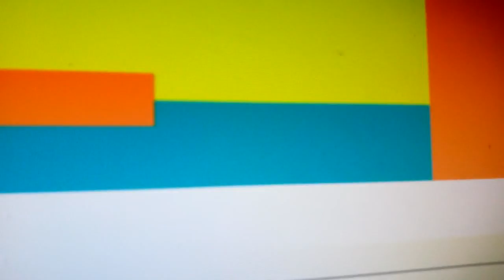Awais best song